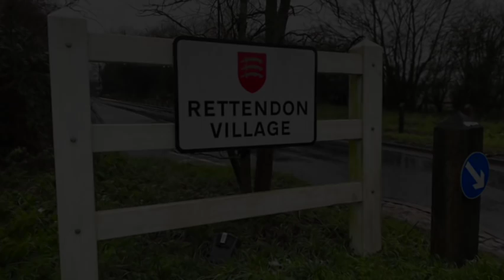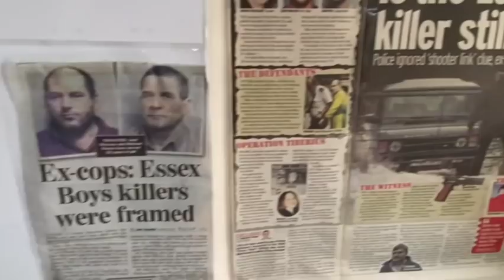ESSEX BOYS MURDERS - ALBERT PATRICK PART 1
PART 1 Unsolved murders. A full breakdown of Darren Nicholls account of lies and deceit regarding the murders.essex boys triple murders, rise of the footsoldier. Pat Tate Tony tucker Craig Rolf, Tm eye. Unsolved triple murder investigation with former flying squad albert Patric. The Essex boys pat tate Tony tucker and Craig Rolf Killers revealed and named after a Q&A. Many details explained about Essex boys pat tate Craig Rolf and tony tucker. With lee mayo and Roy Vincent  rise of the footsoldier. The rettendon triple murders is still one of the biggest question cases around. The Rettendon murders (also known as the Range Rover murders or Essex murders) occurred on 6 December 1995 in the village of Rettendon in Essex, England, when three drug dealers were shot dead in a Range Rover on a small farm track. The murders were followed by a major police investigation (Operation Century) and have been the subject of books and feature films.

Triple murders Edit

On 6 December 1995, drug dealers Tony Tucker (38), Patrick Tate (37) and Craig Rolfe (26) were shot dead in a Range Rover on a small farm track in Rettendon.[1] The bodies of the three men were found the following morning by farmer Peter Theobald and his friend Ken Jiggins.

Police investigation Edit

Main article: Operation Century
A police investigation codenamed Operation Century produced no arrests or evidence leading to a criminal prosecution. A prosecution that was eventually brought in connection with the murders was based on police operations subsequent to the closure of Operation Century.[2]

Two men, Jack Arthur Whomes of Brockford, Suffolk, and Michael John Steele of Great Bentley, Colchester, were convicted of the murders on 20 January 1998 after an Old Bailey trial, and sentenced to life imprisonment.[3] The key witness was police informer Darren Nicholls from Braintree, Essex, who gave evidence against his former friends at their trial.[2] Questions were raised over the reliability of mobile phone records used to corroborate the informant's testimony. Over the last two decades the pair have unsuccessfully challenged their convictions.[4]

On 25 January 2021, after a Parole Board hearing, it was announced that Jack Whomes would be released from prison on licence after serving 22 years. His 25 year sentence was reduced by two years in 2018 due to his exemplary conduct whilst incarcerated.[5]

Films Edit

The following films are based, to varying degrees, on the crime:

Essex Boys (2000)
Rise of the Footsoldier (2007)
Bonded by Blood (2010)
The Fall of the Essex Boys (2013)
Essex Boys: Retribution (2013)
Rise of the Footsoldier: Part 2 (2015)
Essex Boys: Law of Survival (2015)
Bonded by Blood 2 (2017)
Rise of the Footsoldier 3: Pat Tate Story (2017)
Rise of the Footsoldier 4: Marbella (2019)[6]
Rise of the Footsoldier 5: Origins (2021)